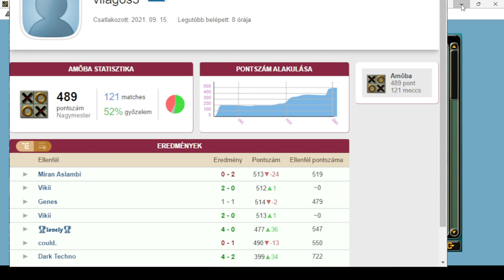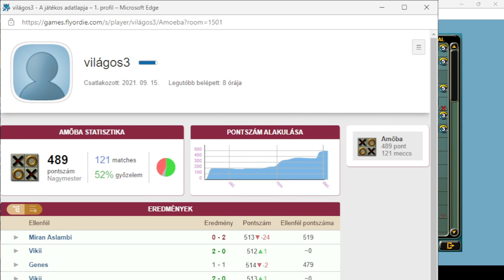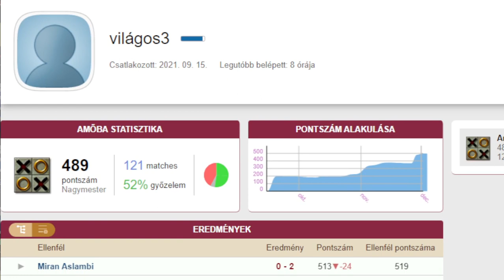Kisajtollak PROGRAM legújabb baklövése: VILÁGOS 3 álnéven folytatja a csalást - Flyordie Amőba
FIGYELEM!! : KISAJTOLLAK PROGRAMmal játszó, CSALÓ játékos (aki a videóban SAJÁT MAGA ellen játszik, DARK TECHNO néven - mind a 2 nick Mr. Rage csalással/ programmal játszó játékost jelenti) VILÁGOS 3 -ÁLNÉVEN próbálja az igazi, valódi Világost lejáratni. a Flyordie AMŐBA szerverén!

🔔 Engem és a Youtube-CSATORNÁMAT jelentő 2 DB NICK  amőbán:
VILÁGOS   és   VILÁGOS 2! 🔔  Több, más nickem nincs!

Csaló program VILÁGOS 3 =  program KISAJTOLLAK = program DARK TECHNO  ugyanazt a PROGRAMMAL NYERŐ embert jelenti, aki MANIPULÁCIÓVAL kerüli el a program jelet a Flyordie Amőba szerverén - mai nap úgy döntött, folytatja a szélhámoskodást Amőbán!

Csaló VILÁGOS 3 / DARK TECHNO / KISAJTOLLAK kijelentéseitől és játékaitól teljes mértékben ELHATÁROLÓDUNK!

-Commercial Png vectors by Lovepik.com